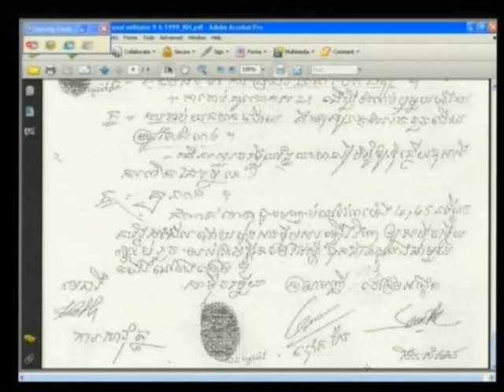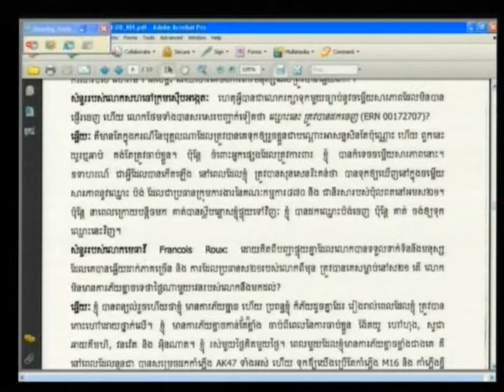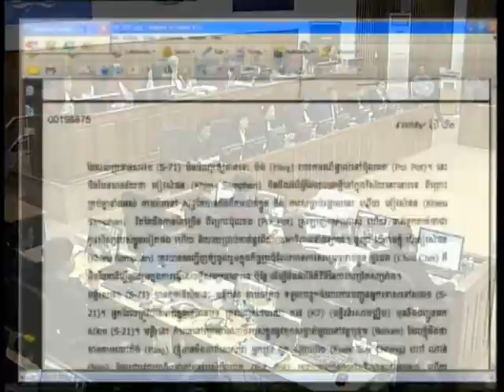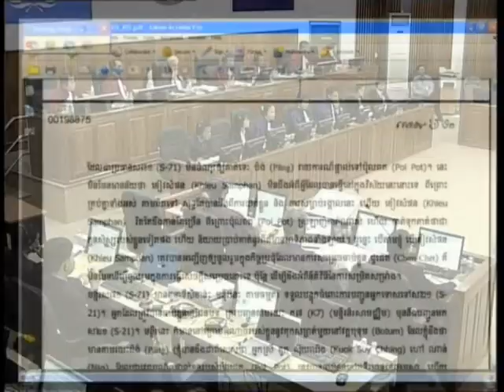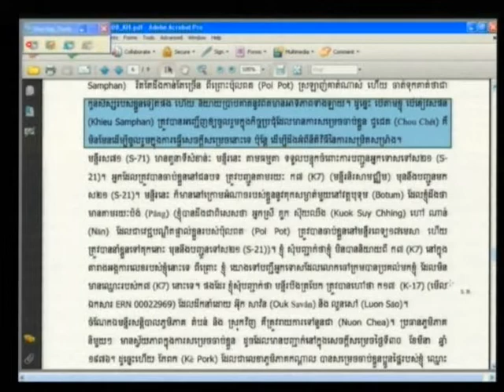Kaing Guek Eav 2012 04 10 S2 FL KH